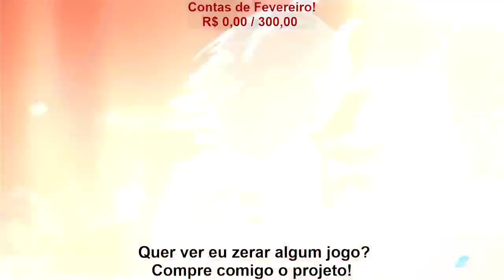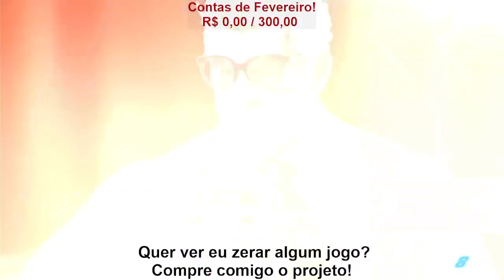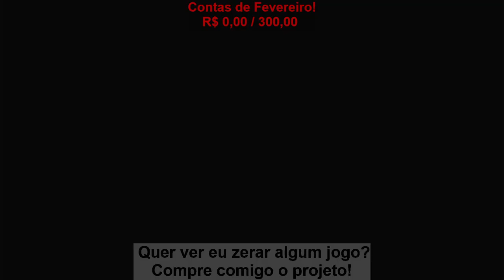Tekken 8 (PS5) - Se aventurando nas Ranked #4 (Jin)